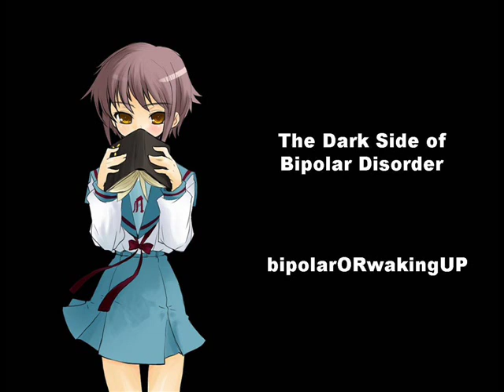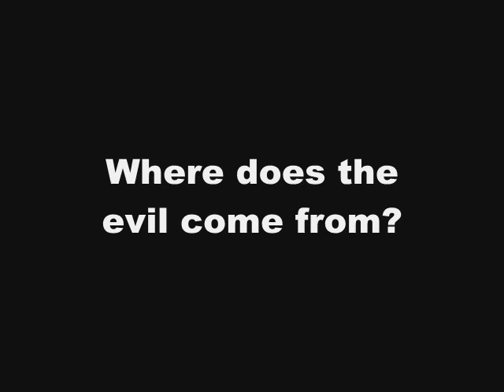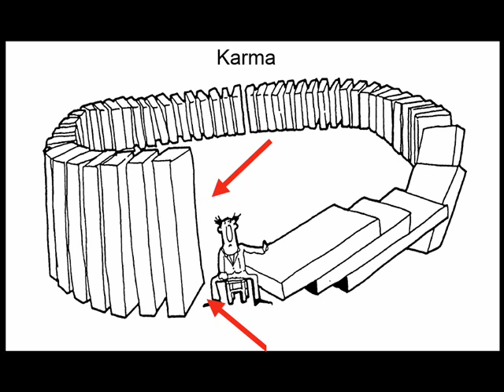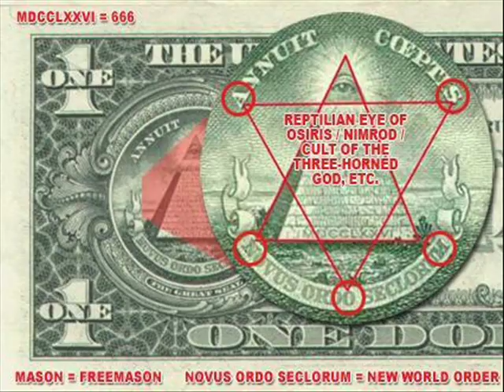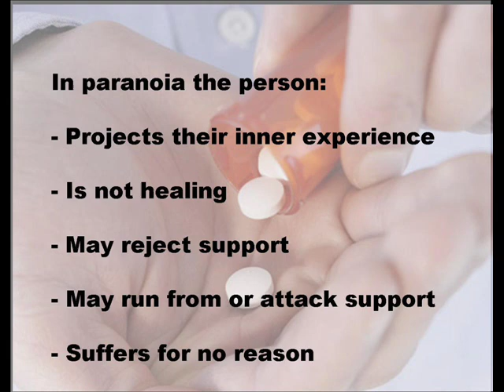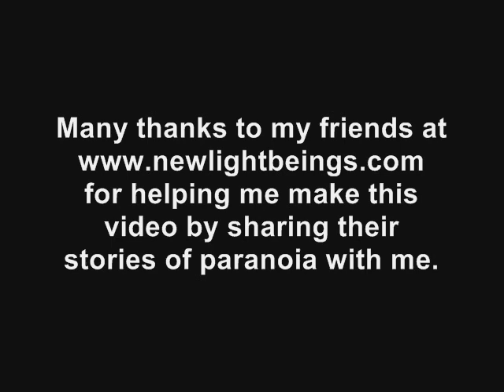11. How to Cope with Bipolar Paranoia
Bipolar Disorder has its dark side as well.  Here´s an explanation of paranoia